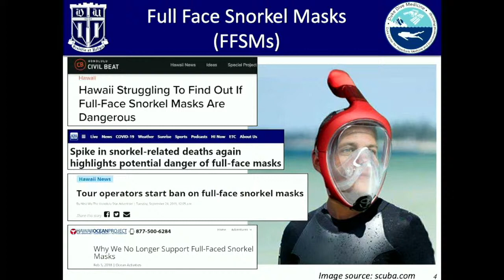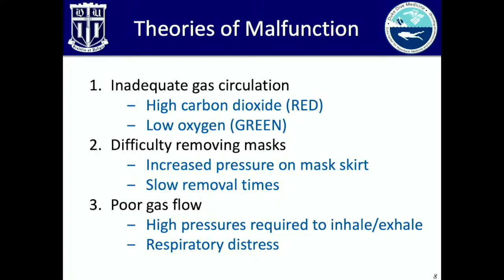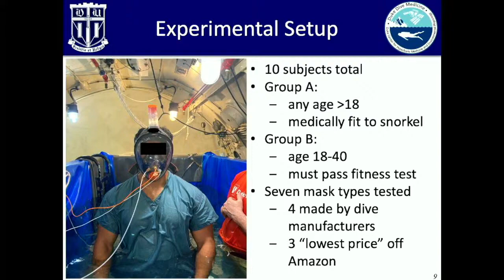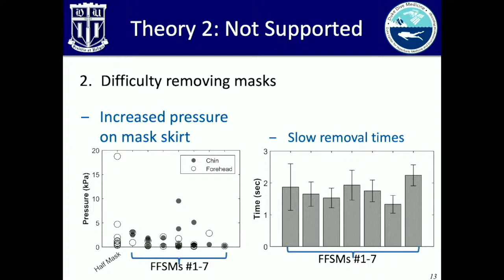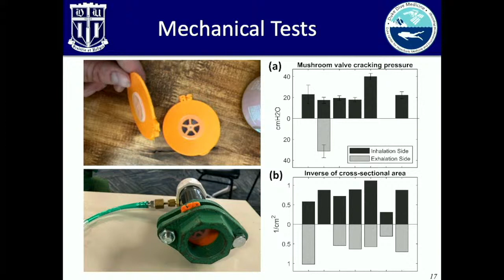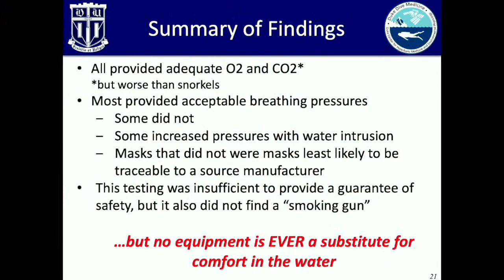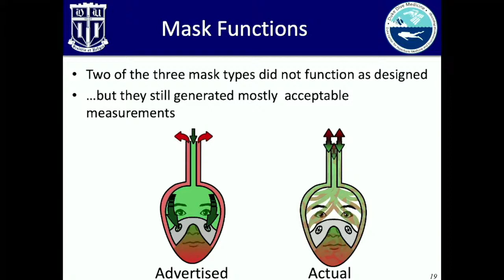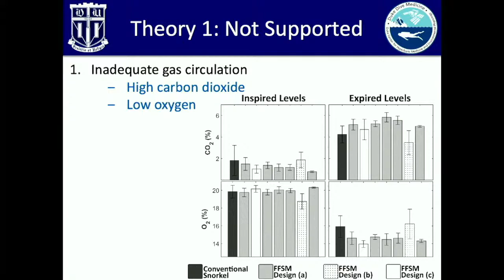Research Update: Full Face Snorkel Masks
In the past five years, full face snorkel masks (FFSMs) have exploded in popularity. At first these products were made by a small number of reputable manufacturers, but there is now a broad spectrum of designs of varying quality and no regulation of testing or function. Despite their prevalence, few formal studies have assessed these devices. In this webinar, scientists from the Duke University Center for Hyperbaric Medicine & Environmental Physiology will present their recent experimental work assessing a selection of FFSMs. This work concluded that many FFSMs do not work as advertised and some have design features that may even increase risk to the snorkeler.